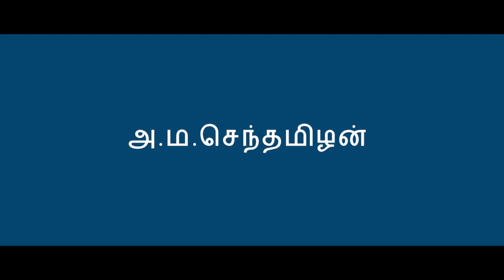Humanity | Audio கவிதை | ஏனென்றால் நான் மனிதன் | A.M.Senthamizhan | Creative Pumbaa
Humanity
ஏனென்றால் நான் மனிதன்
use headphone
WRITTEN & EDITED BY
A.M.Senthamizhan
Creative Pumbaa

நிலையில்லா வாழ்க்கையில்
நிலையாய் வாழ்வதற்கு
நினைத்ததை செய்கிறோம்
நிலையற்ற மனிதர்களுக்கிடையே
நிலையற்ற  உணர்வுகளுக்காக
கற்பனை கட்டுகிறோம்
நீண்ட தூரப் பயணம் என்று
வாழ்க்கையை நம்பி
ஏமார்ந்து  நிற்கிறோம்
பறவைகளாய்  பறக்க ஆசையிருந்தும்
இறக்கைகள் வேண்டும் என்று
கட்டுப்பாடுகளை விதிக்கிறோம்
கண்களுக்கு தெரியாதவையை
தூக்கி பிடிப்போம்
கண்ணுக்கு தெரிந்த மனிதர்களை
ஏய்த்து பிழைப்போம்
நடிப்பை நாகரிகம் என்போம்
உழைப்பை சுரண்டி தின்போம்
தனக்கு நேர்ந்தால் கஷ்டம்  என்போம்
பிறர்க்கு நேர்ந்தால் புண்ணாக்கு என்போம்
தேவையே தர்மம்  என்போம்
தேவையில்லை-ன  போடா மயிறு என்போம்
குறை சொல்லியே குரட்டை விடுவோம்
இல்லாத அழகிற்கு நான்தான் அடையாளம் என்போம்
அரைகுறை அறிவிருந்தும் இதுதான்  பெஸ்ட் என்போம்
முட்டாள் நிறைந்த மனிதர்களுக்கிடையே
நான்தான்  ஜீனியஸ் என்போம்
ஏனென்றால்
நான் மனிதன்
 வாழ்க்கை
வாழ்வதற்குதானே